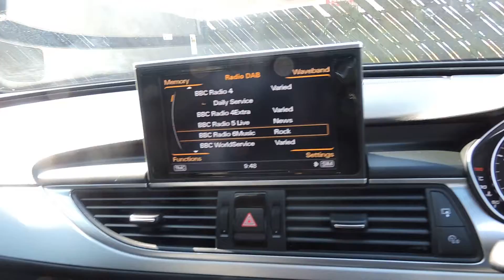Audi A6 Tdi S-Line Automatic 4dr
Audi A6 2.0 Tdi S-Line Automatic 4dr Saloon, Silver Metallic, Full Black Leather trim. Currently in stock for sale..
All our stck can be found @meadensofhythe.co.uk